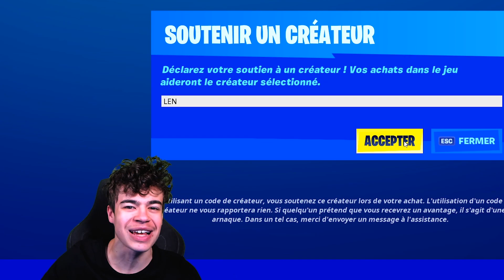FORTNITE m'a envoyé une INVITATION..